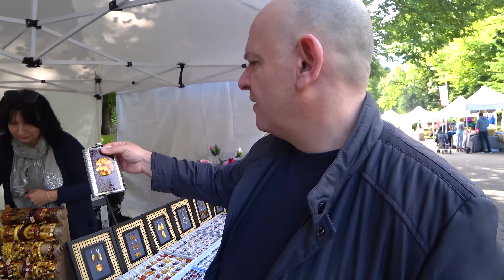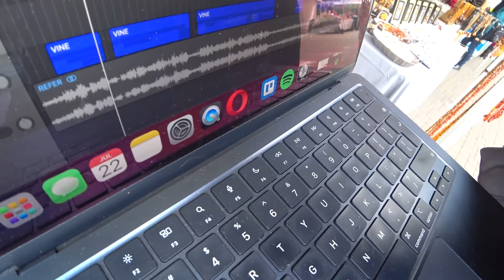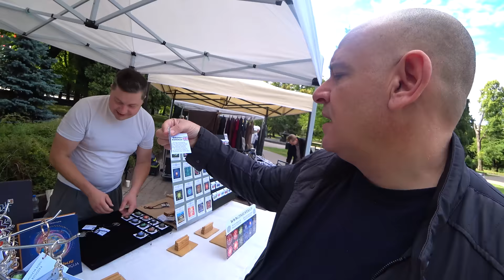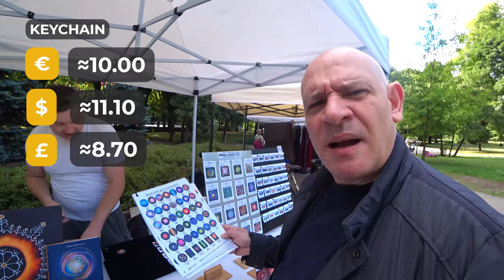A BRIT In LATVIA; Talking To The Locals 🇱🇻 🇬🇧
Who Speaks English in Latvia?

Join me as we walk the streets of Riga, in search of locals that speak English.

We pick a destination and ask the locals for directions to see how well they could respond.

The results will blow your mind away!

We head to Origo and as always mingle with the locals in the amazing city of Riga and ended up at a fantastic street market full of handmade Latvian goods.

If you enjoy adventure videos from the former Soviet Union and Central & Eastern Europe, then grab your vodka, some zakusky and join me as we meet the amazing people of Riga in Latvia